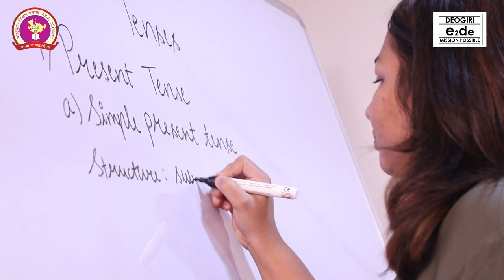Are you struggling to communicate in English?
Are you struggling to communicate in English? Watch this whole video to understand the basics of English.